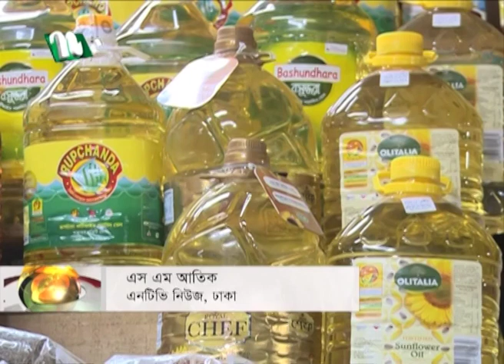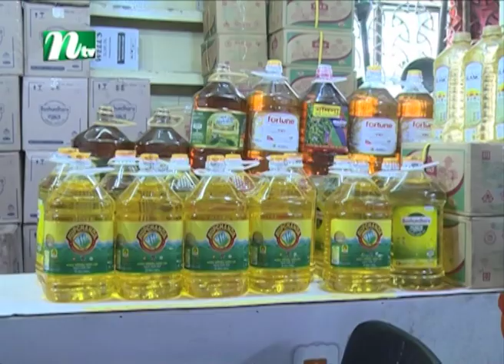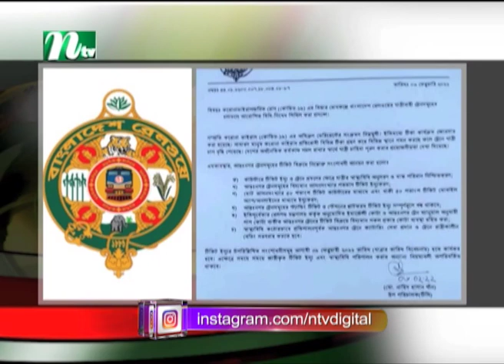মধ্যরাতের খবর | NTV Moddhoa Raater Khobor | 08 February 2022 | NTV News Update